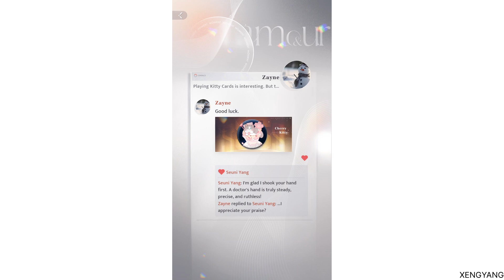Love & Deepspace - Moments (21)